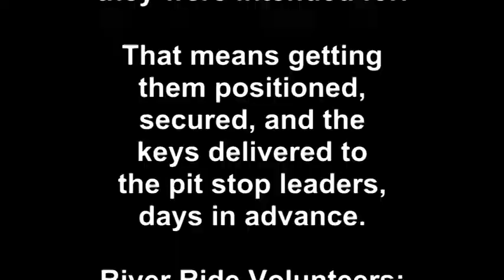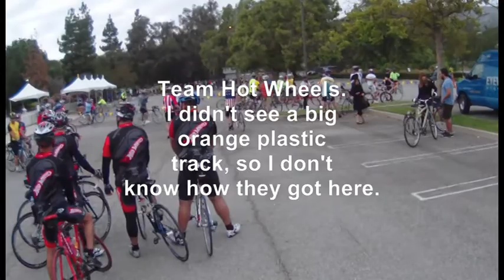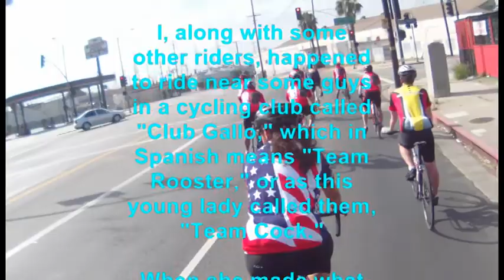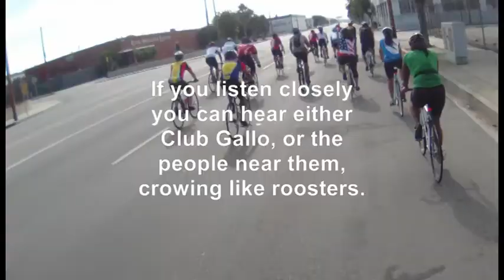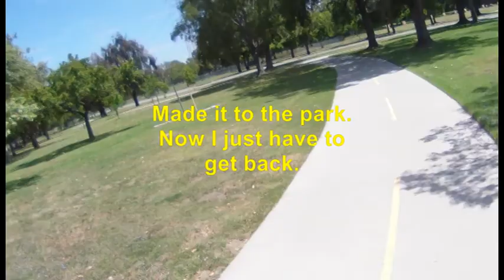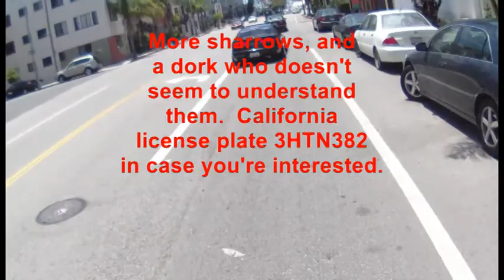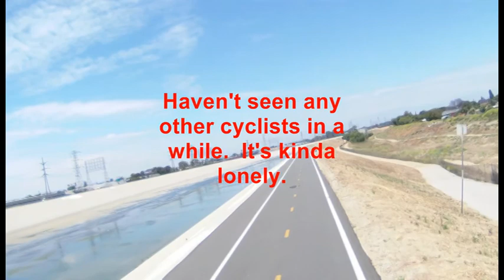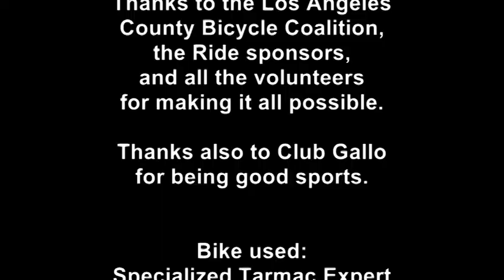LA River Ride 2011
A little videolog of my experiences with this year's L.A. River Ride, all 100 miles of it.  Sorry it took so long to finish, but I was still working on my video of the San Diego Century when this ride happened, and it's a busy time of year anyway.  But it was a great ride, I met a lot of fun people (yes, even here in L.A., there are fun people), and spent more time recording and mixing the soundtrack then I ever have on a video before, what with my meager skills and primitive gear.  And no, it's not perfect, but you try improvising a 20-minute version of one song and tell me how you like it ("Inna Gadda Da Vida" was only 17:50). Oh, and in case you couldn't tell, that's not a real saxophone (you didn't really think I could play sax, did you?), that's a Roland GR-33 guitar synth.  Thanks again to all the good folks at the L.A. County Bicycle Coalition, Wheel World, TrueTone Music, Paul Alfery, and all my other enablers of geeky bike and guitar toys.